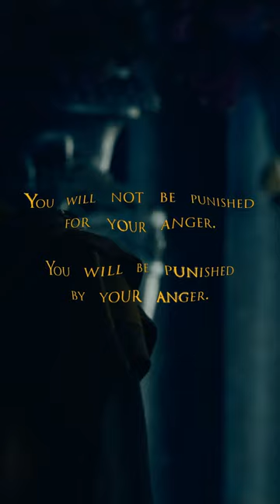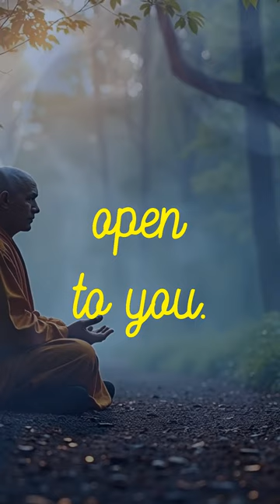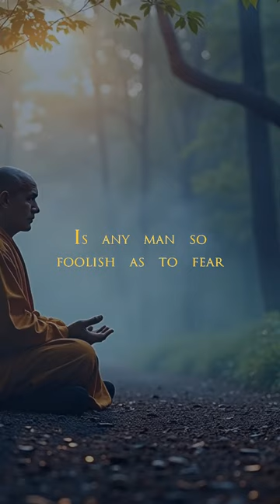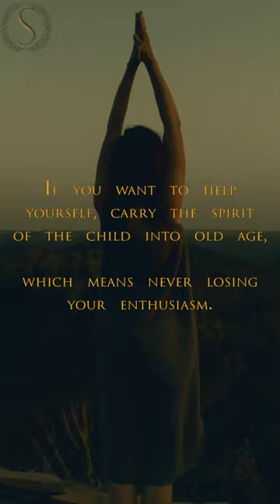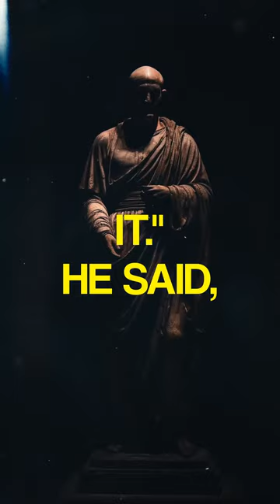You will not be punished for your anger. You will be punished by it. (Sub-Conscious Stoic)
Stoic FM Radio Station - Sub-Conscious Stoic Radio- Motivational Quotes Video Workout - Stoic Relaxation and Mindfulness music - You will not be punished for your anger. You will be punished by it. (Sub-Conscious Stoic)